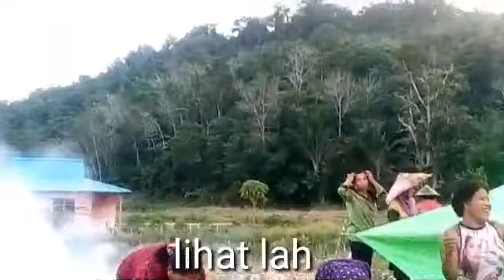PANEN JAGUNG TERCEPAT DI DESA BENTENG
pekerjaan yang menyenangkan MANEN jagung apalagi sambil bawa musik,sambil kerja sambil joget,BIBIT MEREK PIONER JADI ANDALAN PETANI JAGUNG DIDESA BENTENG,HASILNYA LUMAYAN DAN TAHAN TERHADAP SERANGAN HAMA PENYAKIT.